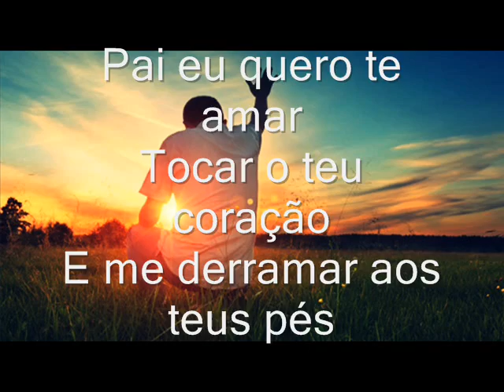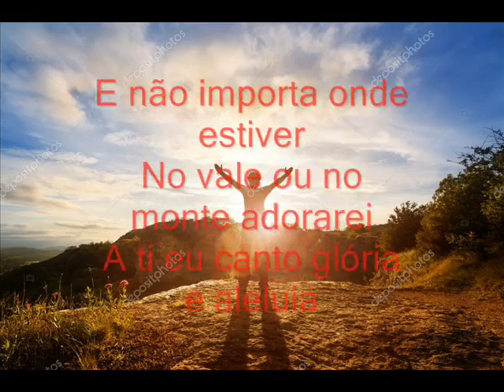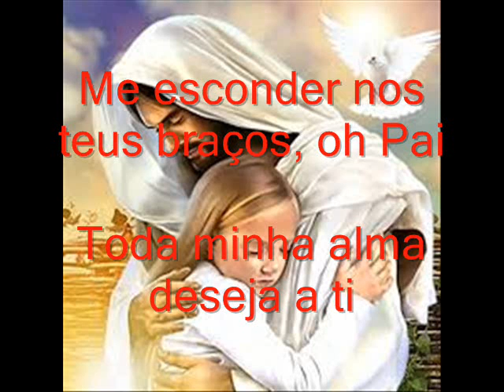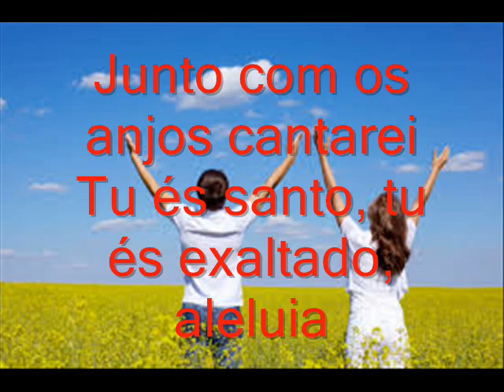HALLELUJHAN ALELUIA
Pai eu quero te amar
Tocar o teu coração
E me derramar aos teus pés
Mais perto eu quero estar senhor
E te adorar com tudo que eu sou
E a ti render glória e aleluia
Aleluia, aleluia
Aleluia, alelu-uuu-ia
Quando lutas vierem me derrubar
Firmado em ti eu estarei
Pois tu és o meu refúgio, oh Deus

E não importa onde estiver
No vale ou no monte adorarei
A ti eu canto glória e aleluia
Aleluia, aleluia
Aleluia, alelu-uuu-ia
Senhor, eu preciso do teu olhar
Ouvir as batidas do teu coração
Me esconder nos teus braços, oh Pai
Toda minha alma deseja a ti
Junto com os anjos cantarei
Tu és santo, tu és exaltado, aleluia
Aleluia, aleluia
Aleluia, alelu-uuu-ia